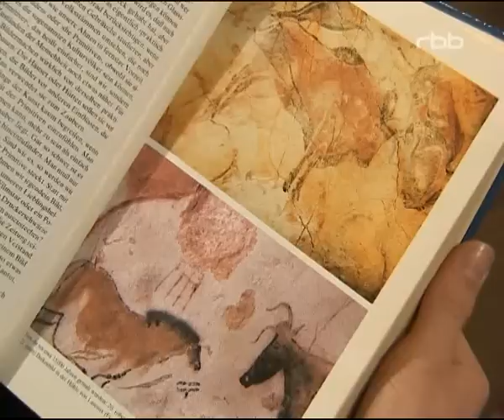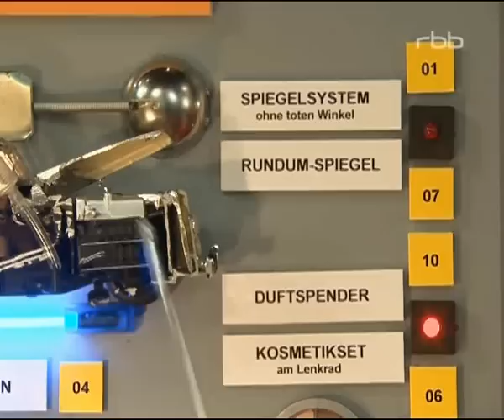Schloss Einstein Folge 375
„Nach-Katastrophen-Auto" oder „Frauen-Auto"? Wer gewinnt den Wettbewerb „Auto der Zukunft"? Das Modell der Mädchen Tinka, Annika und Emma galt lange als Favorit, aber seit „Professor" Felix bei Jan und Kai eingestiegen ist, sind die Jungs nicht zu unterschätzen. Man darf gespannt sein, welches Team die Jury zum Sieger kürt und welche Crew als Belohnung die Fahrt in einem einzigartigen Wasserstoff-Rekord-Auto antreten darf. Lauras Versuch, Tobias zurück ins Team des kürzesten Musicals der Welt, „Einstein -- das Phantom", zu holen, ist gründlich daneben gegangen. Tobias hat ihren Besuch nämlich völlig missverstanden und sich eingebildet, er könne bei der älteren Laura landen. Laura holt ihn zurück auf den Boden der Tatsachen. Spielt er trotzdem im Video zum kürzesten Musical der Welt mit? Auf Schloss Einstein grassiert ein neuer Virus: die Spielsucht. Herr Haller erwischt Lukas in seiner Englischstunde beim „Fun-Boy-Zocken". Der Ärmste muss sein Lieblingsspielzeug nach kurzer Diskussion abgeben und darf den „Fun-Boy" erst nach Unterrichtsende wieder im Lehrerzimmer abholen. Dort zeigt sich, dass Frau Gallwitz ihre ganz eigene Meinung zu der tragbaren Spielkonsole „Fun-Boy" hat.